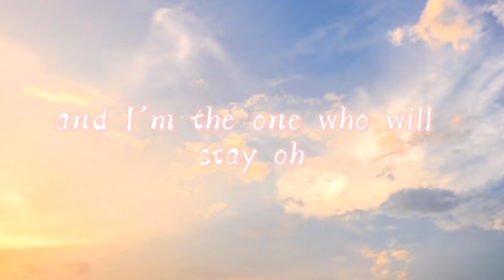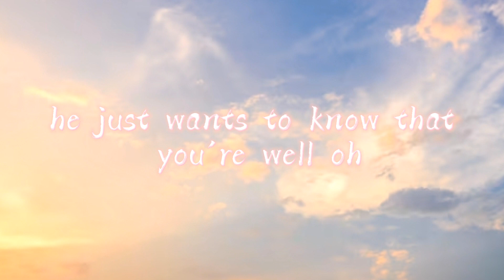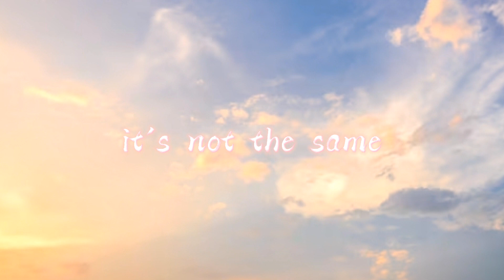Harry Styles - As it was (Lyrics)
There is always light. If only we're brave enough to see it. If only we're brave enough to be it.